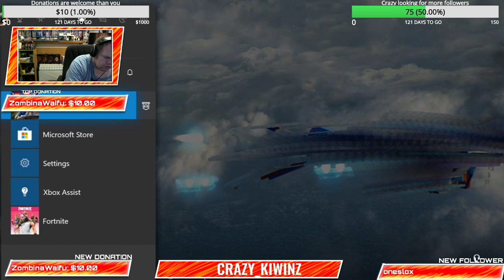Clone Trooper find his way after order 66, he find other Clone's in this new world called VRchat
Started of with some vrchat then lego marvel heroes 2 on xbox one -- Watch live